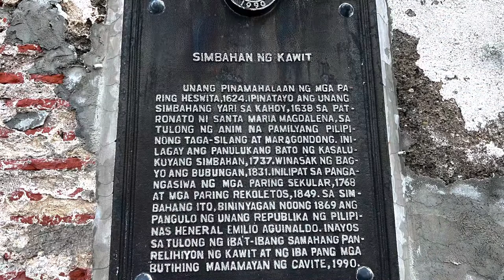St. Mary Magdalene Church in Kawit, Cavite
One of the oldest churches in the Philippines which was constructed in 1737. Many miracles are attributed to their patroness, Mary Magdalene.